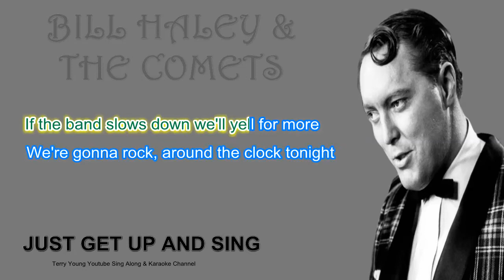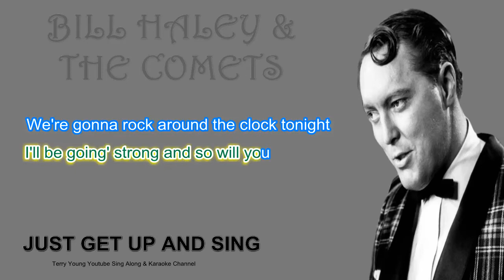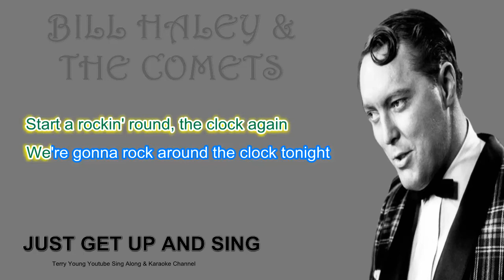Bill Haley Rock Around The Clock Sing Along Lyrics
Sorry to the UK this video is blocked for some reason
"Rock Around the Clock" is a rock and roll song in the 12-bar blues format written by Max C. Freedman and James E. Myers (the latter being under the pseudonym "Jimmy De Knight") in 1952. The best-known and most successful rendition was recorded by Bill Haley & His Comets in 1954 for American Decca. It was a number one single for two months and did well on the United Kingdom charts; the recording also re-entered the UK Singles Chart in the 1960s and 1970s.
It was not the first rock and roll record, nor was it the first successful record of the genre. (Bill Haley had American chart success with "Crazy Man, Crazy" in 1953, and in 1954, "Shake, Rattle and Roll" sung by Big Joe Turner reached No. 1 on the Billboard R&B chart). Haley's recording nevertheless became an anthem for rebellious 1950s youth particularly after it was included in the 1955 film Blackboard Jungle. It was Number 1 on the pop charts for two months and went to Number 3 on the R&B chart.
The recording is widely considered to be the song that, more than any other, brought rock and roll into mainstream culture around the world. The song is ranked No. 159 on the Rolling Stone magazine's list of The 500 Greatest Songs of All Time